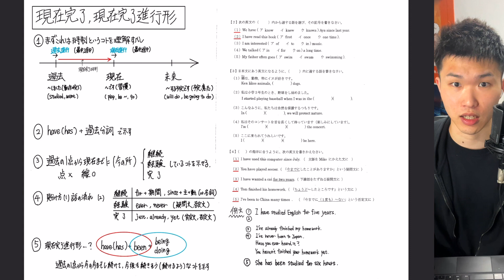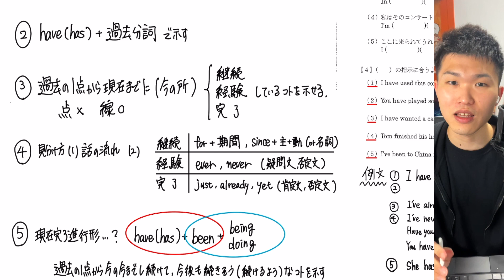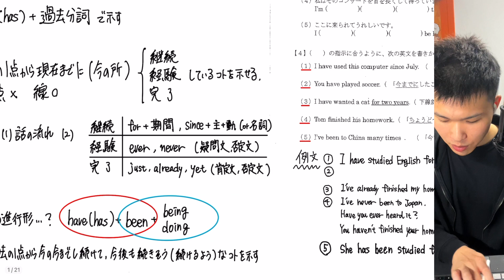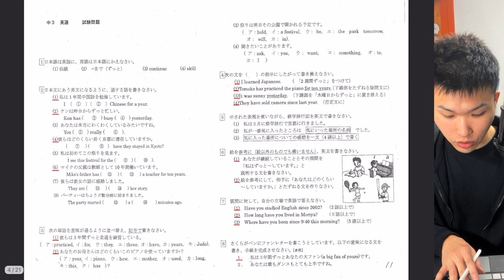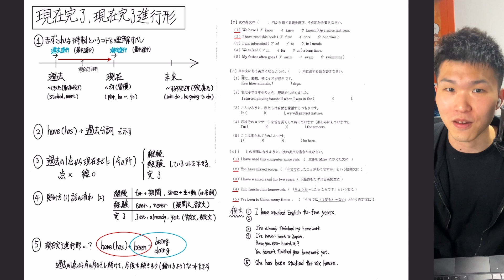【高専受験生 / 中３ 向け】1学期中間 定期テスト 英語で80-90点 現在完了/ 現在完了進行形